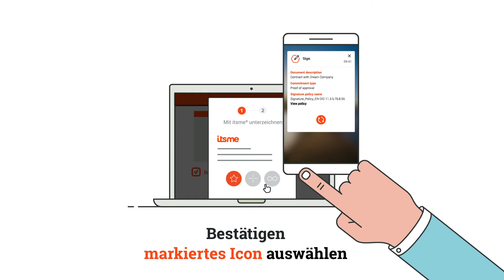Sign with itsme DE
Qualified electronic signature by itsme